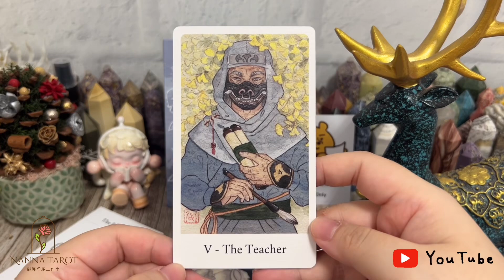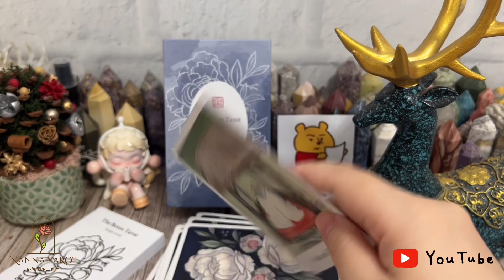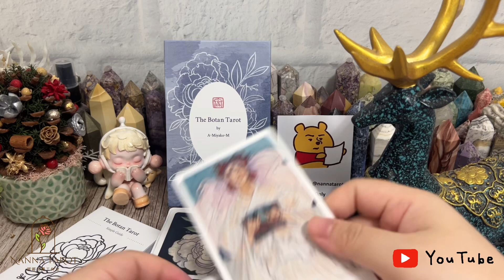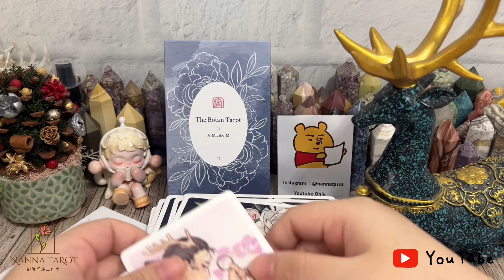開箱 🥀 牡丹塔羅牌-第二版 • Botan Tarot-2nd Edition // Nanna Tarot